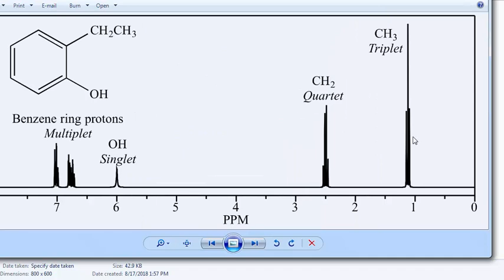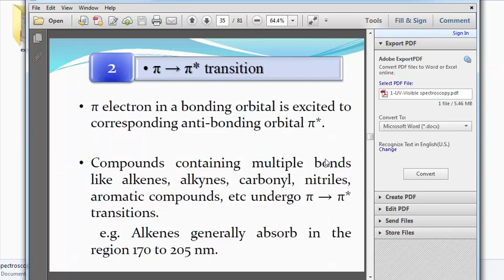طرق التحليل الالي للصيدلة (مقدمة تعريفية عن المادة)